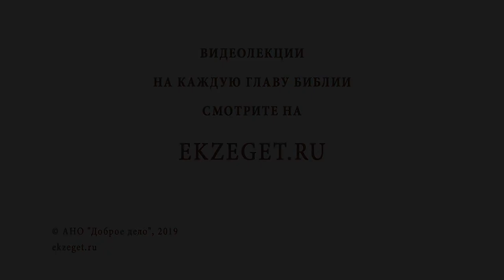Как перестать волноваться из за пустяков? Библия отвечает. Священник Павел Островский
В сегодняшнем видео вместе со священником Павлом Островским отвечаем на вопрос "как перестать волноваться из-за пустяков?", разбираемся в понятии смертной памяти, а так же говорим о том, как преодолеть суету и наладить все дела.